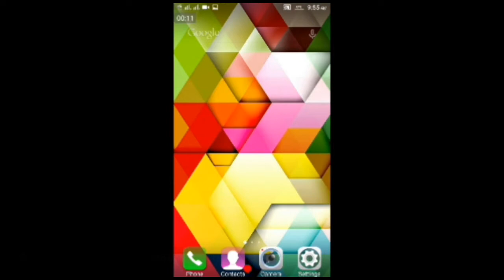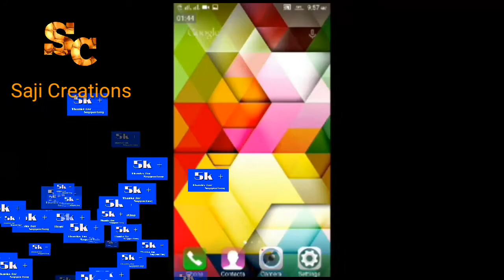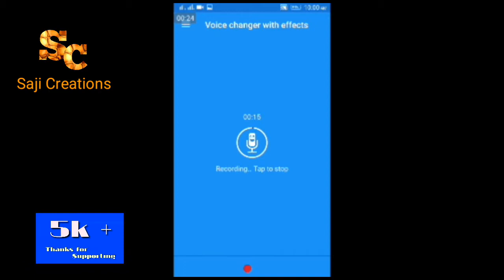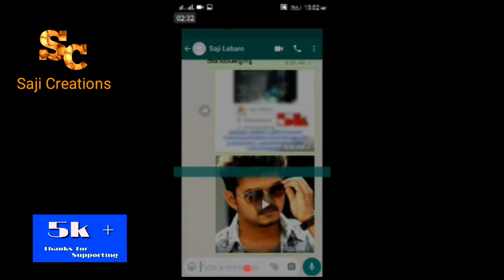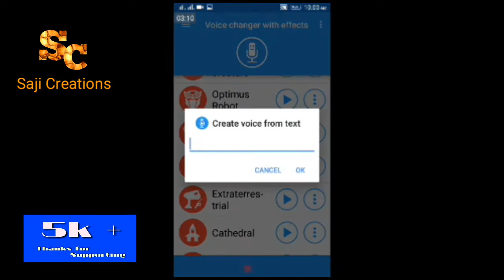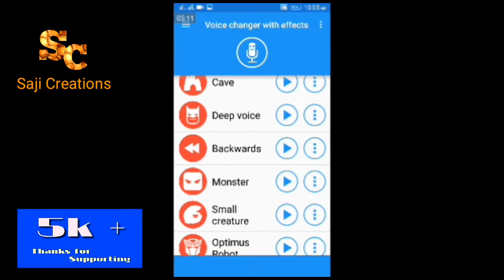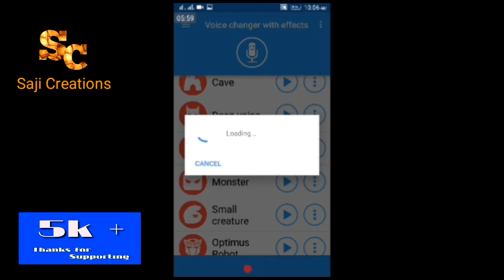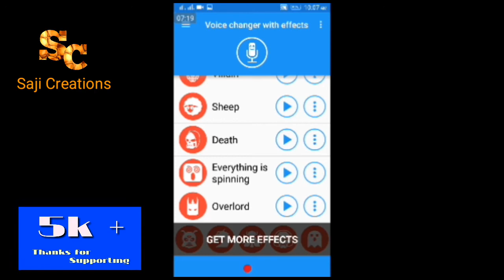Wonderful voice changer.five Different futures in this app.Malayalam tutorial video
ഒത്തിരി വ്യത്യസ്ഥതകളോടെ ഒരു സൂപ്പർ വോയ്സ്ചേഞ്ചർ.